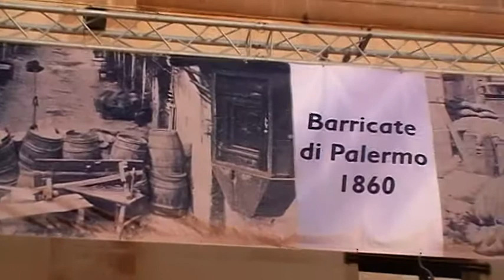Francesca Amato canta Ninco Nanco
L'11 maggio del 2010, mentre il Presidente della repubblica italiana festeggiava lo sbarco del mercenario a Marsala, il Partito del Sud,all'interno del museo dedicato al terrorista nizzardo, ha protestato contro le manifestazioni di giubilo isitutuzionali, Un'altra italia ha cantato, un'altra italia, ga ricordato le stragi dei contadini di Bronte ad opera di Bixio, ha ricordato la nascita della Repubblica, con gli 87.000 morti partigiani.